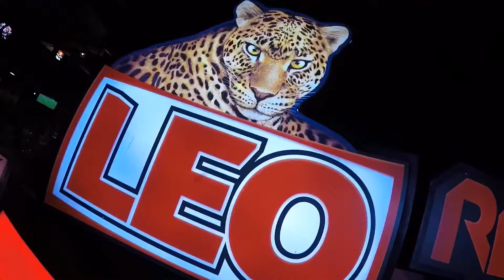บรรยากาศคอนเสิร์ต LEO RED NIGHT มันส์ UNLIMITED รวมกันมันส์กว่า ศิลปินวง Pause ร้านหัวโบราณ จ.ระยอง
บรรยากาศคอนเสิร์ตงาน LEO RED NIGHT  มันส์ UNLIMITED "รวมกันมันส์กว่า" กับศิลปินวง Pause ที่ร้าน หัวโบราณ จังหวัดระยองที่ผ่านไปเมื่อคืนค่ะ

ฝากติดตามเพจ : We Are Leo Thailand และเพจ RPM Media ด้วยค่ะ